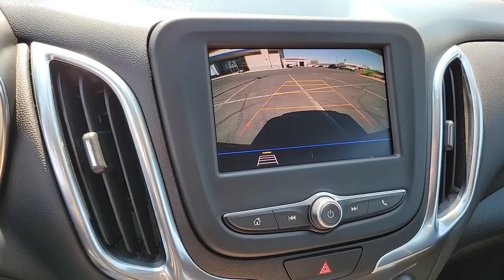2021 Chevrolet Equinox Henderson NV A4317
Cajun Red Tintcoat Used 2021 Chevrolet Equinox LT available in 315 Auto Mall Drive, Henderson Nevada at Findlay Acura.

Findlay Acura
315 Auto Mall Dr,

Welcome to Findlay Acura. All of our cars are hand picked and inspected for your piece of mind. This Chevrolet is equipped with the following options:brbrBackup Camera, Adaptive Cruise Control, Lane Keeping System, Fresh Oil and Filter change, New Cabin and Air Filters, New Wiper Blades, Full Detail.brbrCARFAX One-Owner. Clean CARFAX. Cajun Red Tintcoat 2021 Chevrolet Equinox LT 4D Sport Utility AWD 6-Speed Automatic Electronic with Overdrive 1.5L DOHCbrbr25/30 City/Highway MPGbrbrbrAwards:br  * 2021 IIHS Top Safety Pick with specific headlights